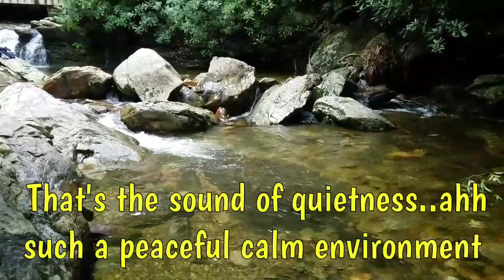Freeballing 101: Trip to Skinny Dip Falls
- Check out Blenderseyewear.com for cool and awesome sunglasses, make sure to use my discount CoolP20 at check out

- Check out Ninthproject.com for awesome nature inspired clothing. Proceeds go to planting trees across the country. At checkout use my discount philipjohnfitnes